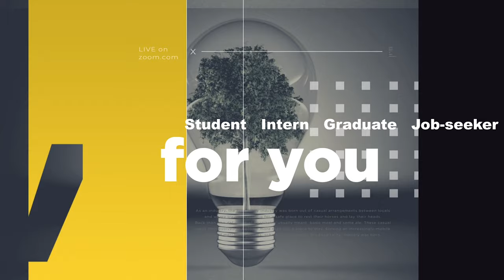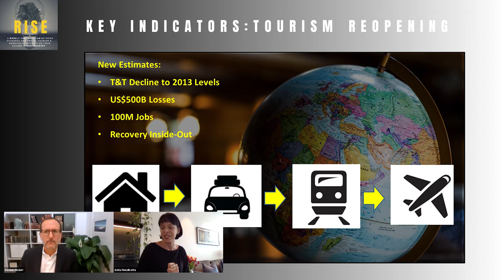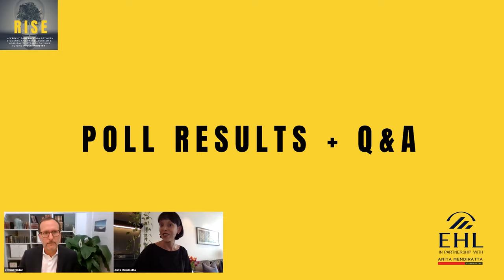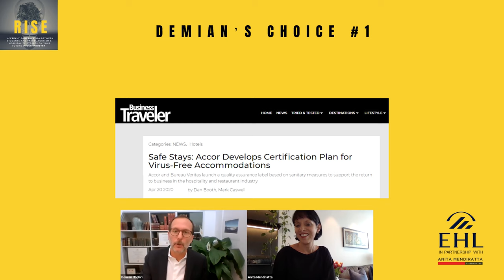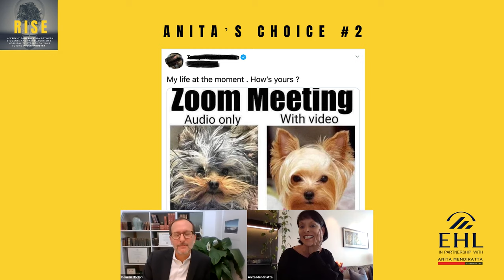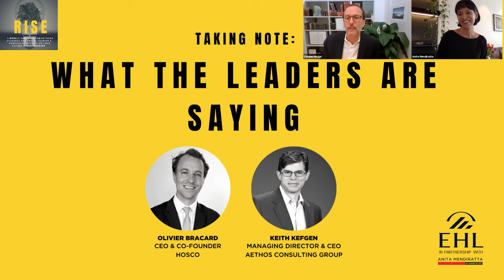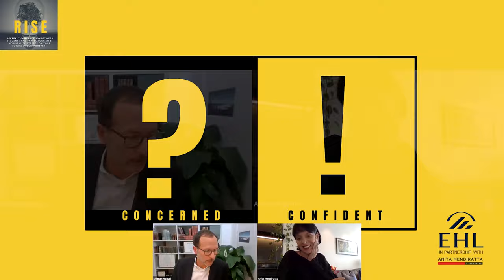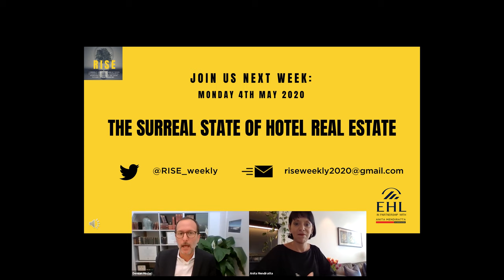RISE | EPISODE 2 | THE NEXT NORMAL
RISE, a new live web show where Professor Demian Hodari and Anita Mendiratta, together with an array of industry leaders, university professors and current students, discuss the current Covid-19 crisis’ impact on, and implications for, travel, tourism and hospitality students, recent graduates and other job seekers. Join us every Monday (12:00 GMT, 14:00 Switzerland, 20:00 Hong Kong, 08:00 New York). We look forward to coming together to work through the situation in a fun, personal, and unusual way.